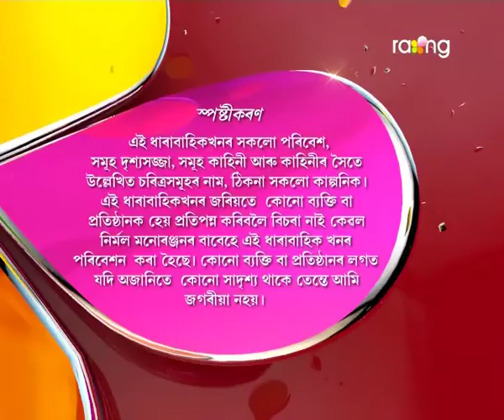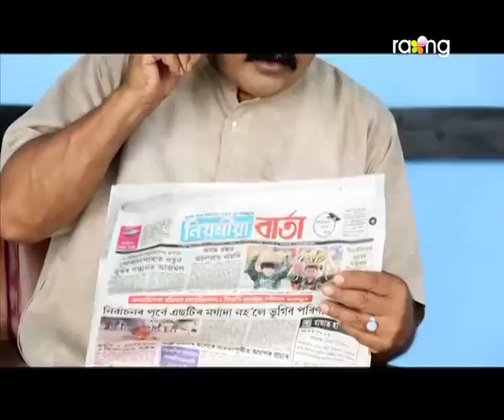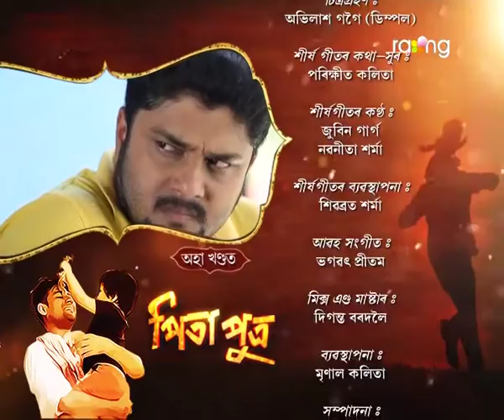Pita Putra | 12th Sep | Full Episode | No 19